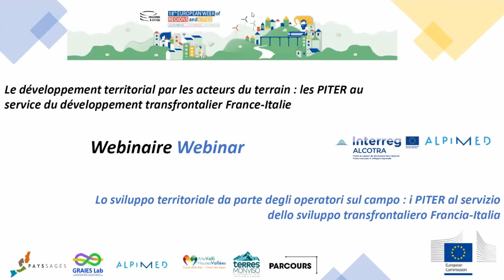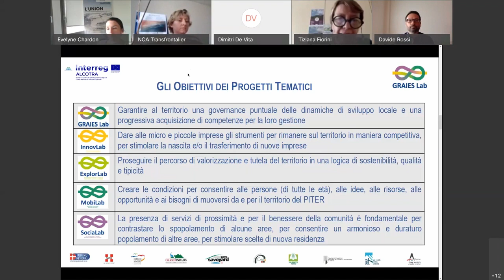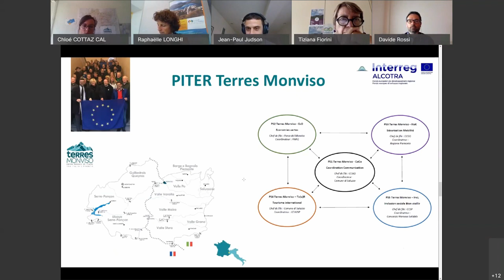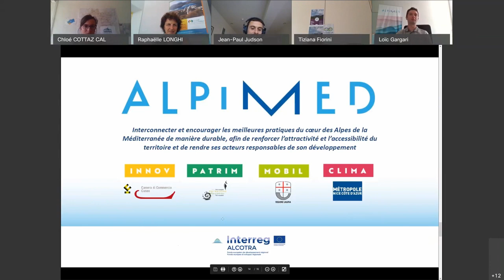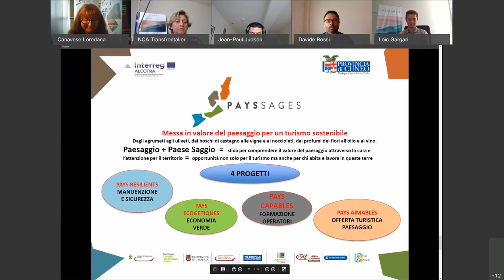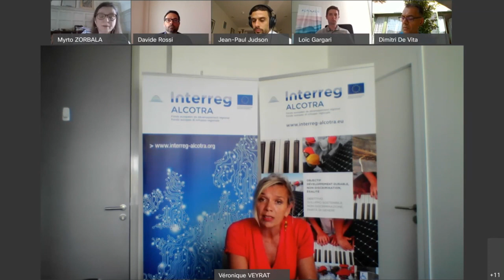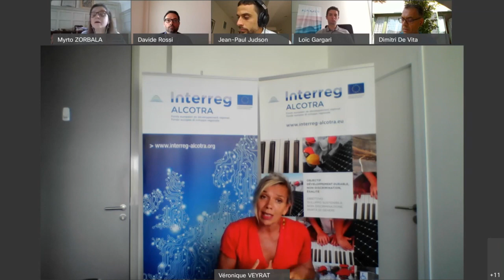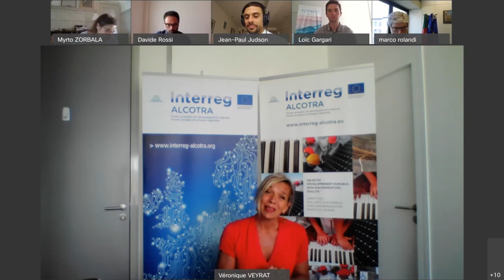Les PITER au service du développement transfrontalier France-Italie - Webinaire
Webinaire organisé le 29 juillet 2020
Les 6 PITER de la zone ALCOTRA ont été retenus pour organiser un évènement qui traitera des enjeux de la participation citoyenne dans les espaces transfrontaliers le 14 octobre 2020, lors de l’European Week for Regions and Cities. Cet évènement intitulé "Beyond the borders of citizen engagement" prendra la forme d’un participatory lab pour permettre une forte interaction entre les participants.

Première étape de cet évènement, ce webinaire organisé en trois temps :
8:43 présentation des PITER
55:11 échanges sur les questions de responsabilisation/implication des citoyens
1:36:45 témoignages sur la place des citoyens dans INTERREG 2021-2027 et les objectifs pour la frontière franco-italienne

Suite à l'évènement d'octobre, l’objectif sera de mettre en avant les principes clé pour favoriser la participation citoyenne dans les politiques de développement territorial transfrontalier, notamment des territoires séparés par des barrières naturelles (montagne, mer) ou linguistiques importantes.

Une stratégie conjointe sera élaborée et présentée à Nice du 9 au 11 décembre 2020 lors des évènements de l'Intermezzo Alpweek/SUERA/Convention Alpine.